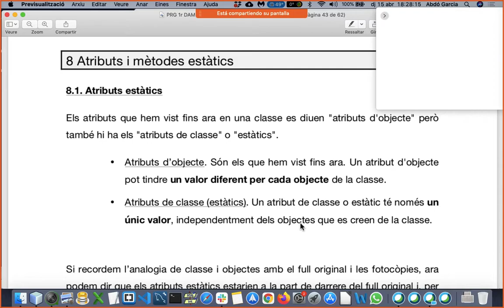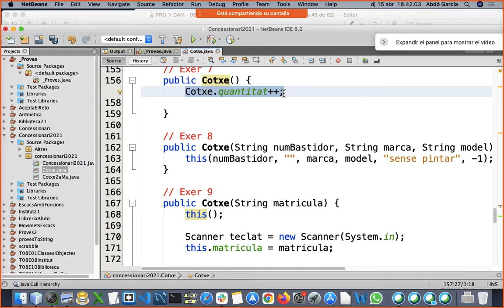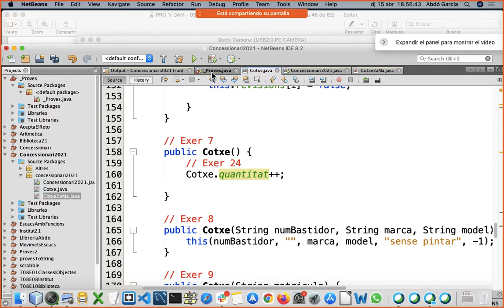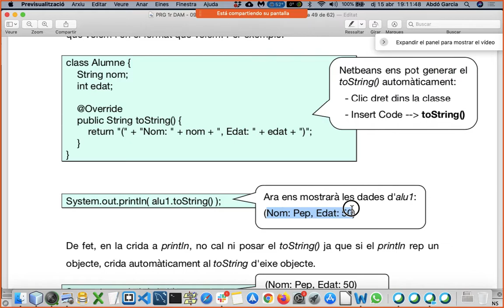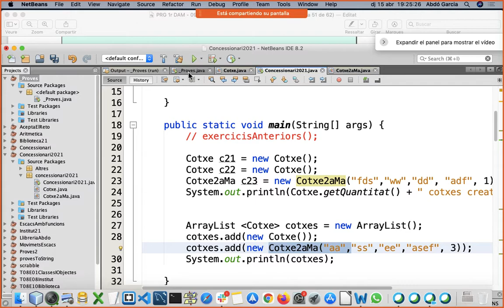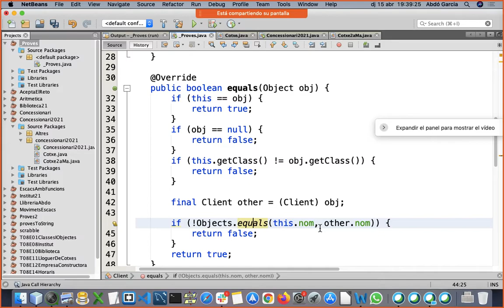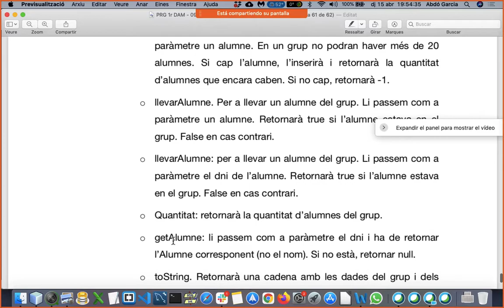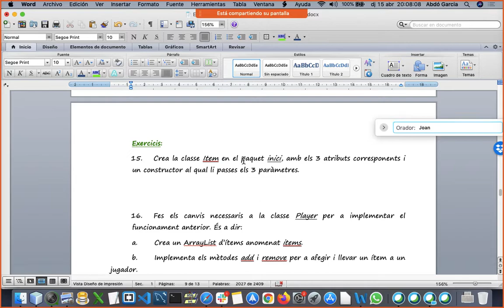PRG 2020 vesp 27. Atributs i mètodes estàtics. Mètodes toString, equals i clone. La classe ArrayList